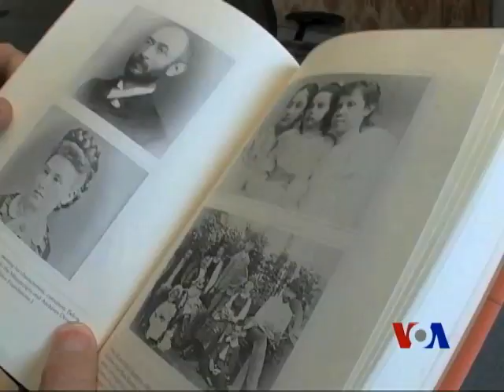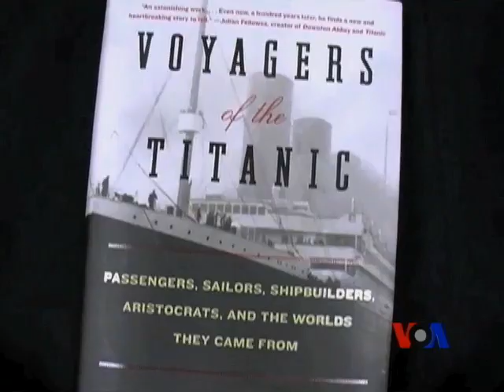100 χρόνια από το ναυάγιο του Τιτανικού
Η ιστορία του Τιτανικού συνεχίζει να συγκλονίζει μικρούς και μεγάλους.  Στις παραμονές της 100ης επετείου του ναυαγίου άρχισε να προβάλλεται διεθνώς μια τρισδιάστατη παραγωγή της εξαιρετικά δημοφιλούς ομώνυμης κινηματογραφικής ταινίας του Χόλυγουντ.